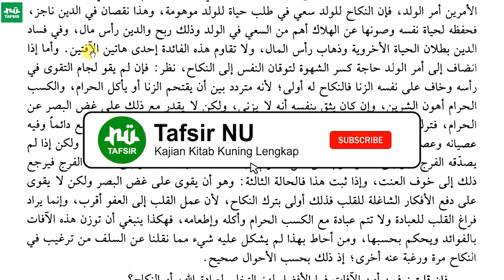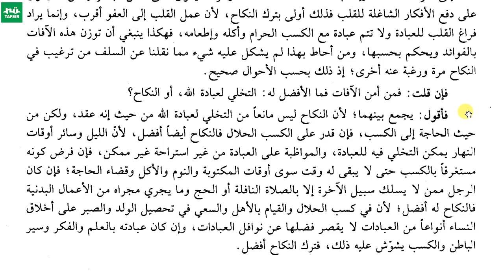Ngaji Kitab Ihya Ulumuddin # Juz 2 Hal. 471 # KH. Ahmad Fahrur Rozi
Kajian ini juga bisa disimak dalam bentuk audio MP3 lewat aplikasi android "Tafsir NU".